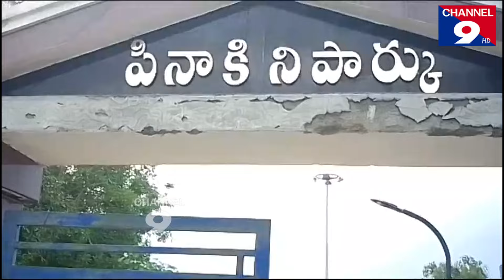పినాకిని పార్క్ సమీపంలో రిటర్నింగ్ వాల్@Channel9hd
పినాకిని పార్క్ సమీపంలో రిటర్నింగ్ వాల్